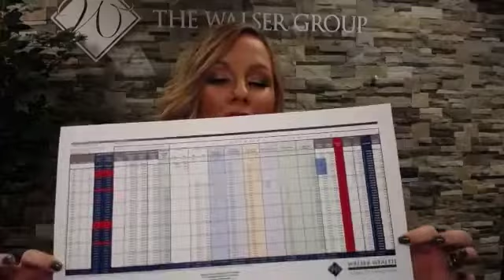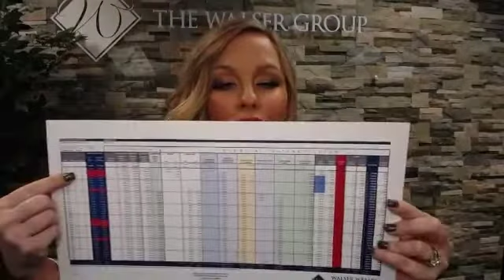When Is It Time to Ditch Your Advisor (Even If They Are Performing Well)?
Advisors have different capabilities, and while some can perform very well for you at one stage of your financial life, they can fall short of what you’ll need in another.

An accumulation-focused manager who helps you grow in your earning years can only take you so far.

Why are accumulation-focused advisors poorly equipped to help you in retirement? What are the details a financial planner needs to focus on?

In this episode, I talk about the big disconnect in investing, how to find an advisor who fits where you are in your financial life cycle, and why you need a plan beyond accumulation.